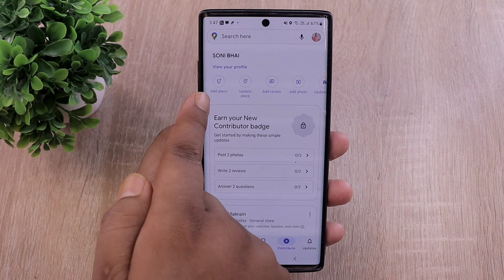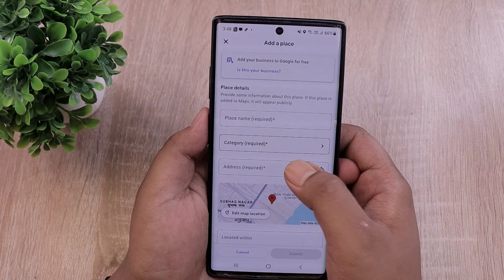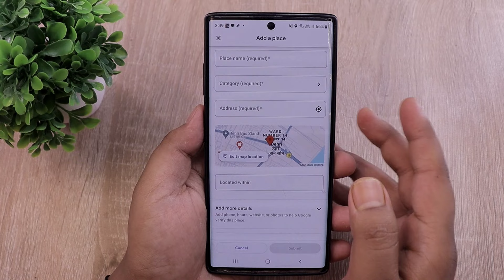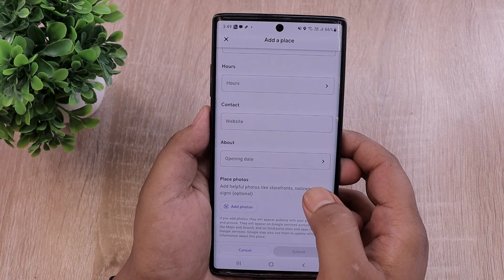Google Map Add Location | How to Add Location in Google Map | Google Map Me Address Kaise Dale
Hello,
Dosto aaj ke is video mein maine aapko bataya hai ki aap apne ghar ka ya fir kisi bhi shop ka adress Kaise dal sakte hain.

Bihar (India)